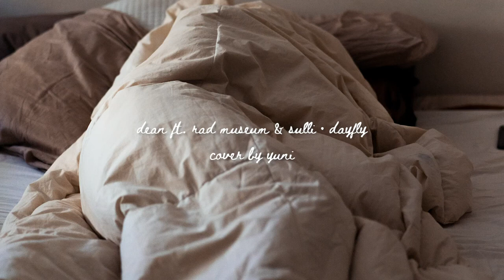tired, a collection of kpop songs with that lazy feel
ㅡ open me

8tracks: @pippins
twt:@coldekunst @JAPONlCASTYLE @unvsunus